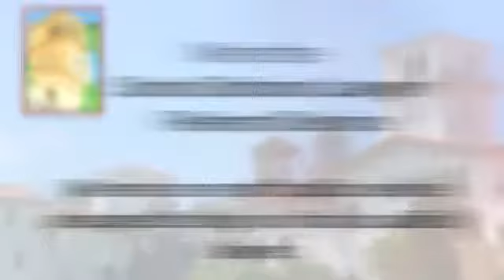Santa Barbara Lawyer Referral Service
The Santa Barbara County Bar Association sponsors a Lawyer Referral Service that assists people in Santa Barbara County who have legal problems and seek the advice of qualified attorneys.
 The Lawyer Referral Service has been serving Santa Barbara County since 1964 and is certified by the State Bar of California, Certificate Number 0032. This service is a program of the SBCBA and is a community-based resource you can trust.

Don't take a chance with your legal needs.